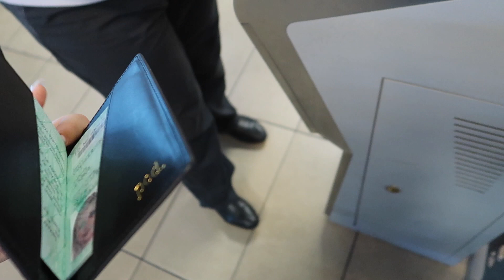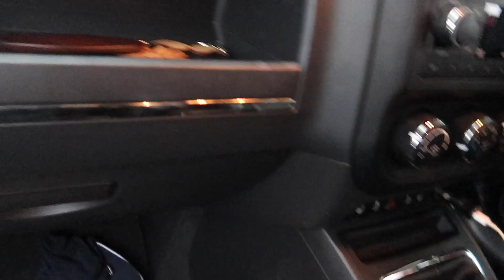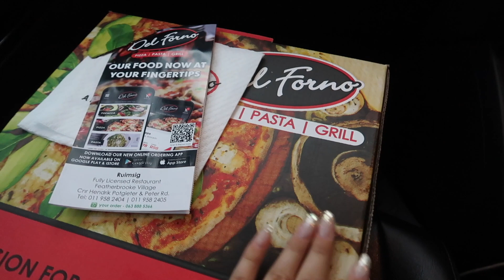WHAT I DID ON NEW YEARS + Last Vlogmas 31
No better way to spend the last day of the year than traveling home, good food, good movie, good company and just being absolutely content with our own company xxx

This is how my new years / old years went down on 31st of December, what did you do?

Have you watched my other vlogmas videos?

XO Jess